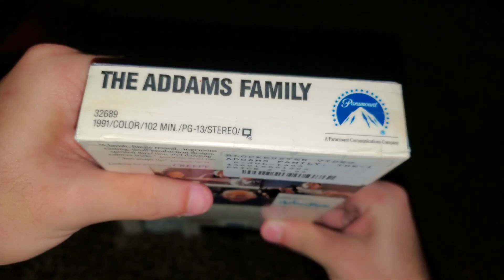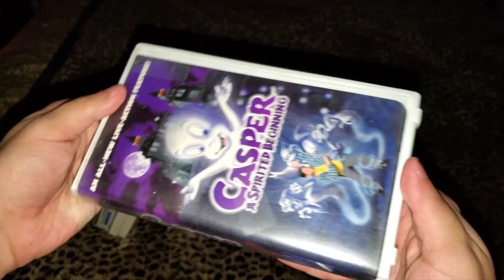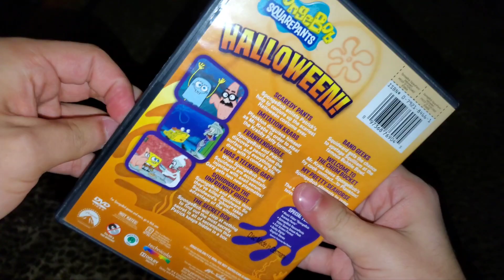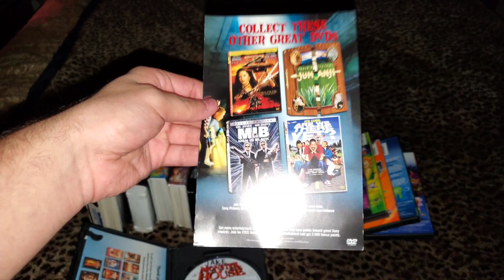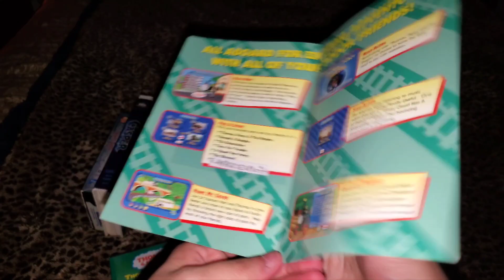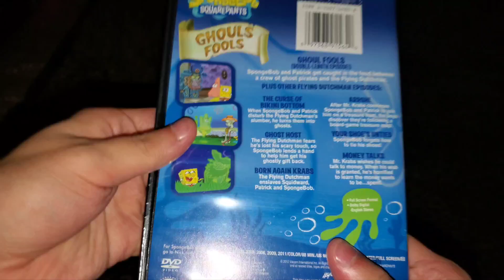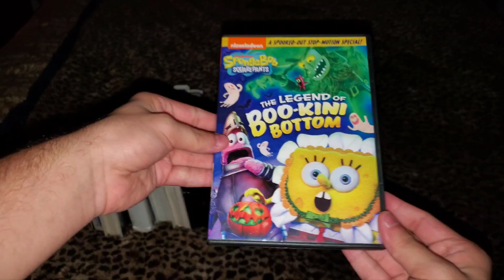My Halloween VHS/DVD Collection (2023 Edition)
This was recorded last night.